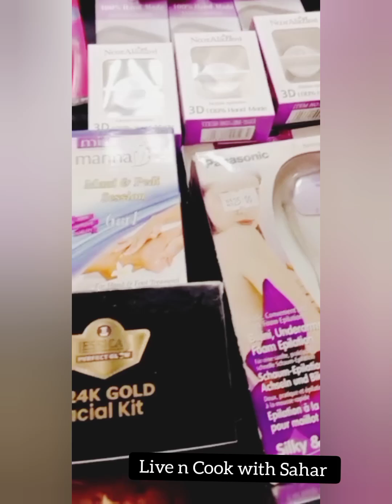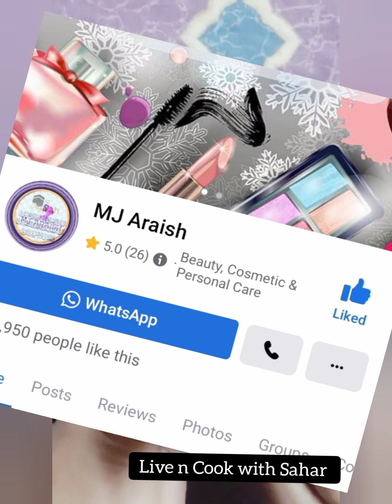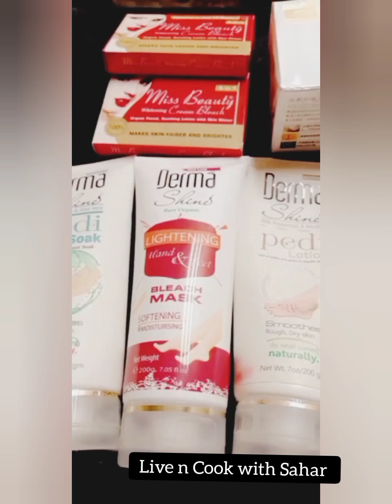makeup livencookwithsahar makeuptutorial makeuptransformation makeupvideo